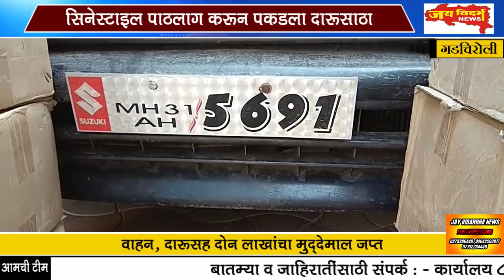सिनेस्टाइल पाठलाग करून पकडला दारूसाठा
वाहन, दारूसह दोन लाखांचा मुद्देमाल जप्त